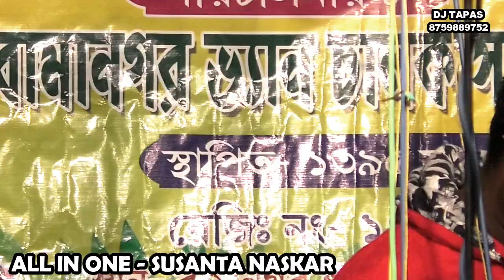gajon sundar naiya gajon /o sathi bojho naki/gajon dj tapas